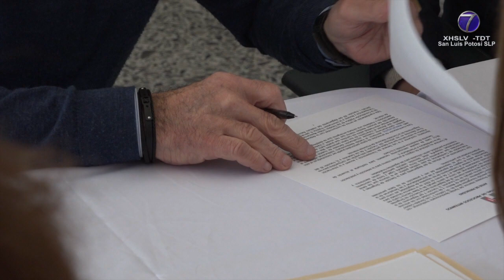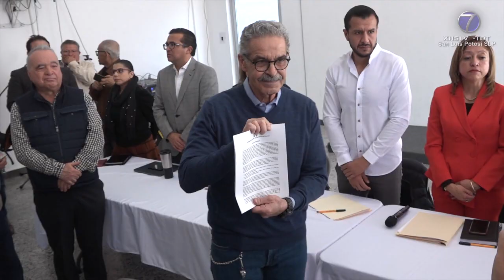Se registra Jaime Chalita Zarur ante el PRI, en busca de precandidatura al Senado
SLP.- En la sede del Comité Directivo estatal del PRI el director de Desarrollo Económico del ayuntamiento capitalino Jaime Chalita Zarur, registró su precandidatura por la segunda fórmula para el Senado de la República.

Acompañado por un nutrido grupo de seguidores que incluyó porras y mariachi afirmó que acudió a registrarse al decirse convencido de que para los cargos de elección popular, se requiere ya de la participación de nuevos ciudadanos.

Chalita Zarur resaltó la urgencia de rescatar al país y de encontrar los equilibrios que le den progreso al afirmar que la polarización, a nadie le sirve.

Afirmó que hoy en día la política que se está ejerciendo debe ver por todos los sectores de la población pero también, buscar leyes que beneficien a todos los mexicanos.